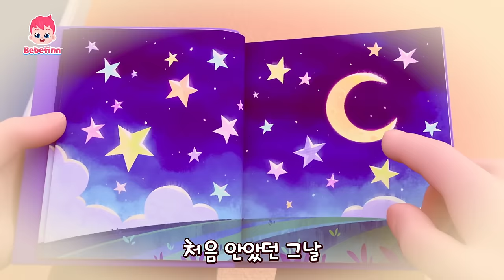🎂생일 축하 노래 | +모음집 | 핑크퐁! 생일 축하해🎈| 생일 축하송, 아이에게, 정말 정말 사랑해요 | 베베핀 Bebefinn - 키즈 인기 동요・동화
꿈나라로 가는 첫걸음, '베베핀 자장가'가 새로 나왔어요!🌙
음원 사이트에서 '베베핀 자장가'를 검색하세요!

00:00:00 생일 축하송
00:02:59 아이에게
00:06:35 정말 정말 사랑해요
00:09:31 티라노사우루스 렉스
00:12:45 브라키오사우르스
00:16:03 벨로키랍토르
00:19:17 붐붐 공룡 월드
00:22:38 브로디의 생일 축하
00:22:52 나는야 멋진 음악가
00:25:46 참지 말고 응가해요
00:28:59 할아버지 할머니 사랑해요
00:32:08 열 마리 상어
00:35:05 보라의 생일 축하
00:35:19 공룡 손가락 놀이
00:38:14 동물 소리